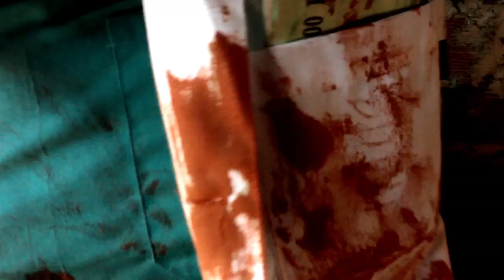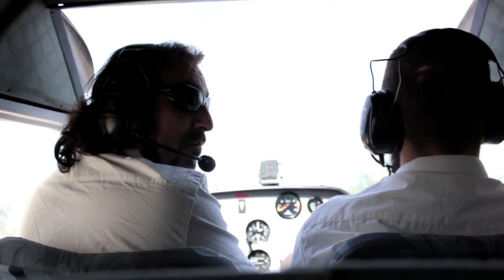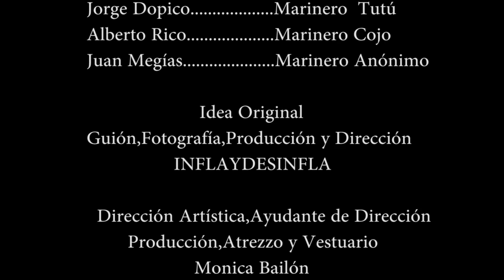FLATONIA: Capítulo 1 "LOS ORÍGENES"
Inflación y Desiderio reciben la inesperada visita de Sor Virtudes junto a quien rememoran su infancia y llegada al Orfanato.